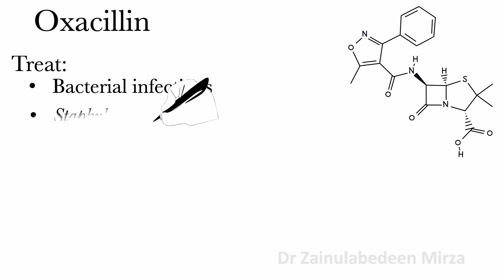Oxacillin | Penicillin antibiotic | Oxacillin antibiotic uses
oxacillin penicillin antibiotics Oxacillin | Penicillin antibiotic | Oxacillin antibiotic uses | ZMD Health Science | Oxacillin antibiotic treat bacterial infections